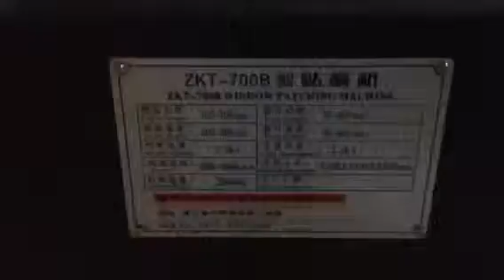ZKT-700B window patching machine 2015 style in Vietnam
Thanks for Taiwan Customer of Vietnam Company , buying 3 sets of ZKT-700B window patching machine !Now the 3 is almost finished in factory .谢谢在越南的台湾客人买了三台700B贴窗机！
Skype:hengtongmachine